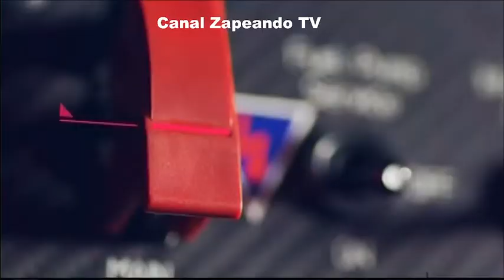INTERVALO BAND ESPORTE CLUBE 13 11 21